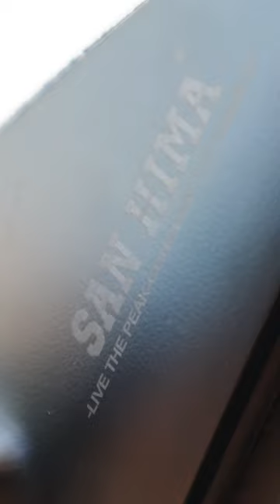San Hima Gen 2 Towing Mirrors - Exceptional Towing Mirrors Tailored for Truck Enthusiasts.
ABOUT VICOFFROAD:
Vicoffroad is an Australian owned company, specializing in 4wd Camping Accessories, Caravan and Trailer parts, and 12v Outdoor gears. Our product ranges from off-road LED Lights, winches, floor mats, towing mirrors, solar panels and AGM batteries.

We aim to provide 100% satisfied services and outdoor gears to keep you having fun out on the tracks whenever you want.